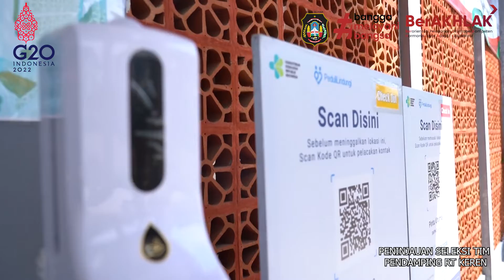PENINJAUAN SELEKSI TIM PENDAMPING RT KEREN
Wakil Wali Kota Blitar melakukan monitoring seleksi tes tulis calon tim pendamping program RT Keren di SMPN 3 Kota Blitar, Selasa 8 Februari 2022. Didampingi Sekretaris Daerah Kota Blitar, monitoring dilakukan untuk memberikan  motivasi dan semangat kepada seluruh peserta yang mengikuti seleksi.

Tjutjuk Sunario-Wakil Wali Kota Blitar disela-sela monitoring mengaku sangat mengapresiasi seluruh peserta yang mengikuti tes tulis ini. Sebab, dari kuota yang dibutuhkan, peserta yang lolos seleksi administrasi membludak. Untuk pendamping non fisik dari  9 kuota yang dibutuhkan, peserta test mencapai 195 orang. Sedangkan untuk pendamping fisik dari kuota 30 orang, ada 47 pelamar yang mengikuti seleksi tes tulis. Tjutjuk meminta agar pelaksanaan tes ini benar-benar disesuaikan dengan kebutuhan pembangunan RT Keren. Bahkan pihaknya juga mendukung penuh jika diperlukan perubahan atau penyesuaian kuota. Tjutjuk berharap tim pendamping yang lolos seleksi nantinya bisa membantu, mengimplementasikan sekaligus mengawal pembangunan program RT Keren di setiap RT.

Sementara itu, Parminto-Kepala Bagian Pemerintahan Sekretariat Daerah Kota Blitar menjelaskan, dari 242 peserta, ada beberapa pelamar yang tidak mengikuti tes. Namun, Parminto belum bisa memastikan jumlahnya, sebab tes hingga berita ini ditulis , test masih berlangsung. Parminto menjelaskan, peserta yang dinyatakan lolos tes tulis selanjutnya akan mengikuti tes wawancara 10-12 Februari mendatang.

Parminto menambahkan, sesuai schedule tim pendamping program RT Keren ini akan mulai bertugas Maret mendatang.